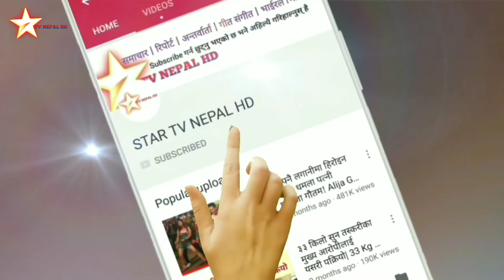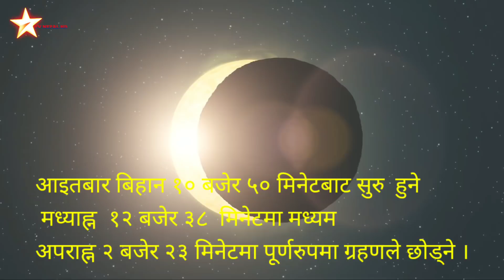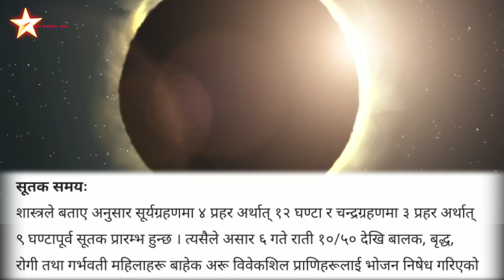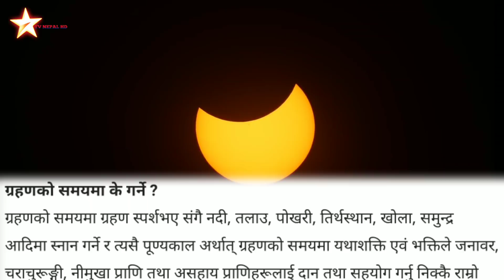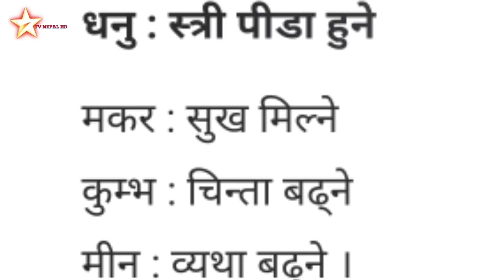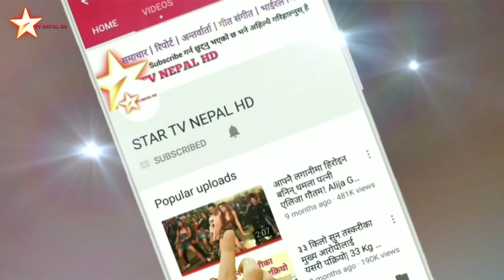ग्रहण लाग्दा के गर्न हुन्छ के गर्न हुँदैन ! यस्तो छ मान्यता ! Solar eclipse of June 21, 2020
ग्रहण लाग्दा के गर्न हुन्छ के गर्न हुँदैन ! यस्तो छ मान्यता !
सुर्य ग्रहण कुन राशीले हेर्न हुन्छ कुन राशिले हुँदैन ? ग्रहण लाग्दा के गर्न हुन्छ, के गर्न हुँदैन ?
Solar eclipse of June 21, 2020)
A solar eclipse occurs when a portion of the Earth  is engulfed in a shadow cast by the Moon which fully or partially blocks sunlight. This occurs when the Sun, Moon and Earth are aligned. Such alignment coincides with a new moon (syzygy) indicating the Moon is closest to the ecliptic plane. In a total eclipse, the disk of the Sun is fully obscured by the Moon. In partial and annular eclipses, only part of the Sun is obscured.